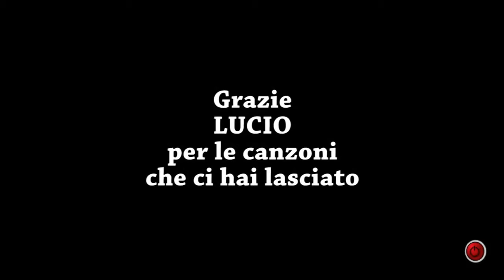4 MARZO 2018 - Ciao Lucio...